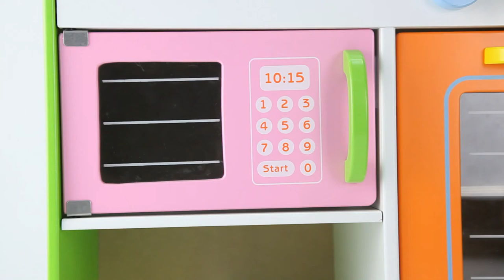VIGA丨Wooden Angel Kitchen (50958)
Beautiful kitchen with sink, stove,oven and also a microwave oven,clock and storage space. One spoon, one spatula and seasoning jars are included.Easy assembly and nice packaging.